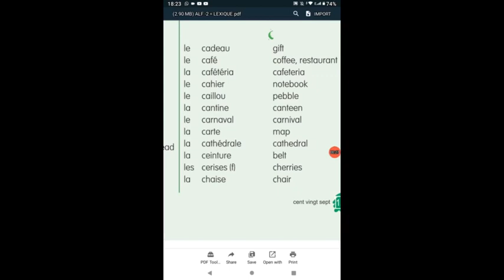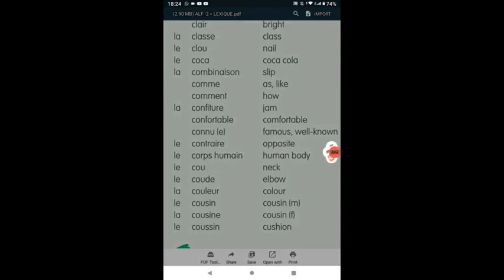ALF 2 == LEXIQUE C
GRADE 7
APPRENONS LE FRANCAIS METHODE 2
LEXIQUE C